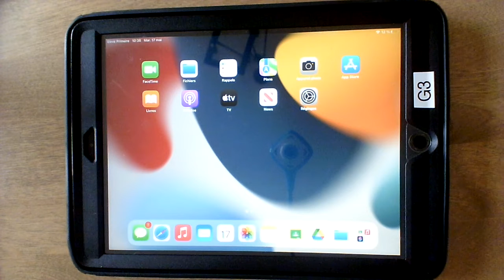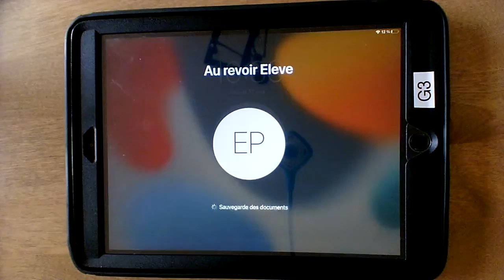Se connecter à un profil d'utilisateur déjà chargé sur iPad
Cette vidéo vous fait la démonstration de la simplicité d'une connexion à un profil d'utilisateur déjà chargé sur un iPad géré en mode multisession.